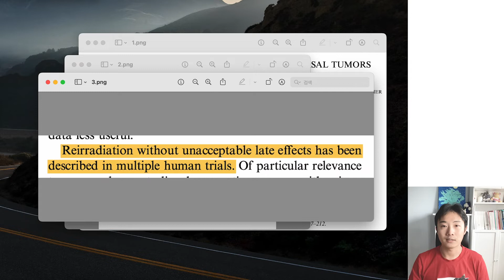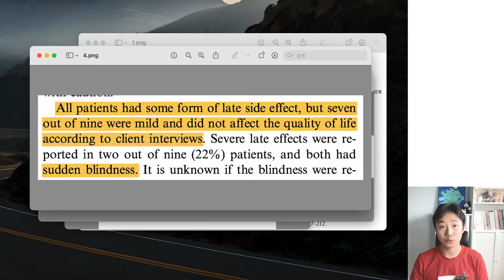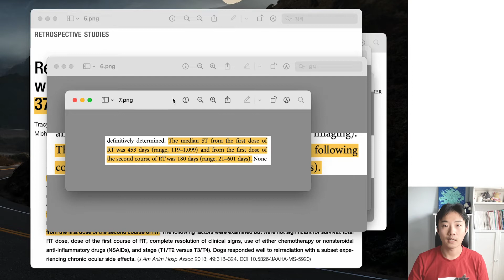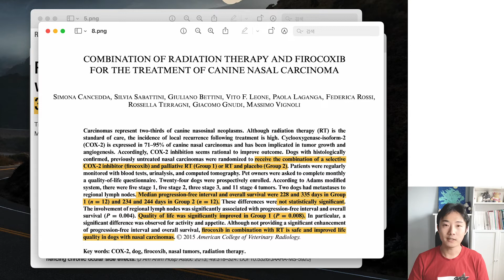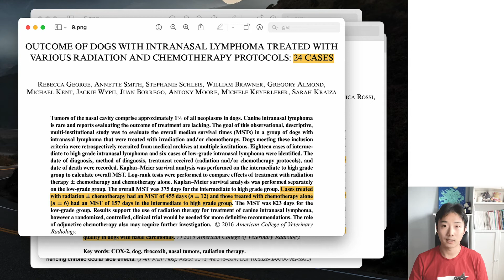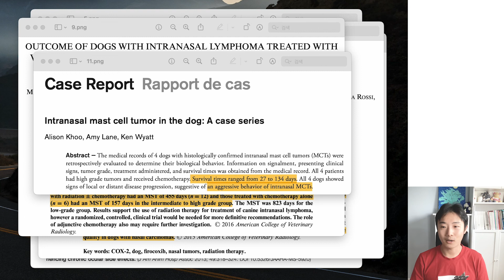[비강종양특집](4)개의 비강종양 재치료 및 희귀 사례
치료를 받지 않을 경우 3 개월 내외, 수술을 해도 치료를 받지 않은 경우와 생존기간에 별다른 차이(중위생존 3 개월에서 최장 6개월까지)가 없으며 수술 후 관리가 참 힘든 종양입니다.

하지만 방사선 치료를 통해 그 생존기간이 획기적으로 늘어났죠.

그리고 방사선 치료 후 치료 전략에 따라서도 아이들의 생존 기간 및 삶의 질에 큰 차이가 있을 수 있으므로 다양한 치료전략에 대해 알아둘 필요가 있는 질환입니다.